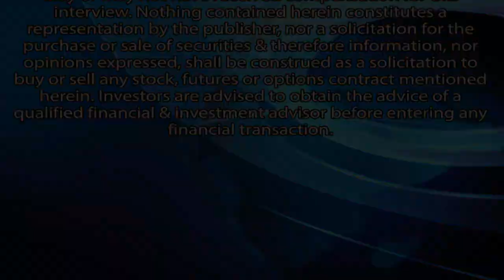Hyperinflation is still a threat to USA - Interview with Leonard Melman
Leonard Melman from The Melman Report talks about what he believes is the ongoing threat of hyperinflation to Western economies, in particular the United States.  Startling information here!  Taped at Cambridge House's Toronto Resource Investment Conference with Cambridge House Live interviewer Vanessa Collette.